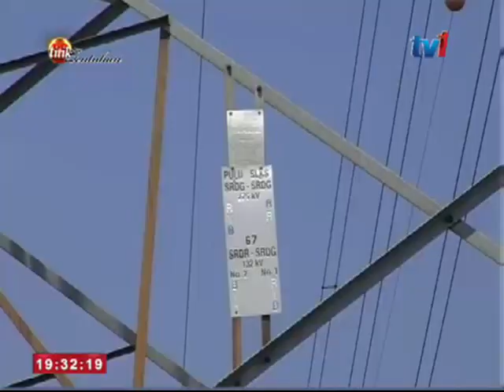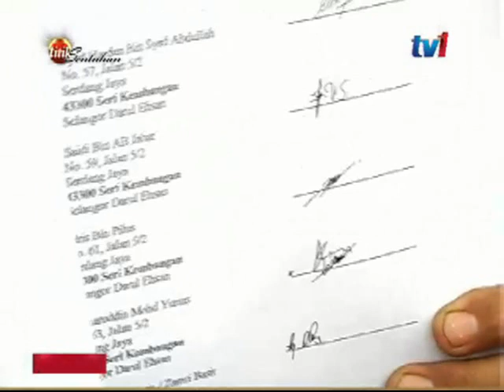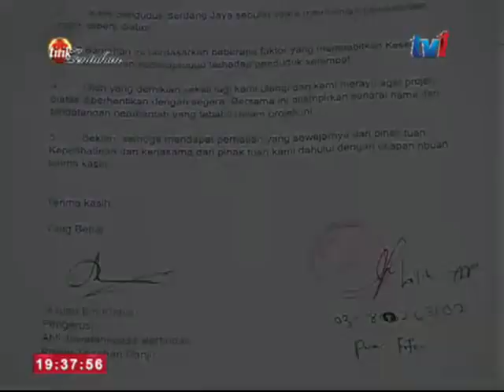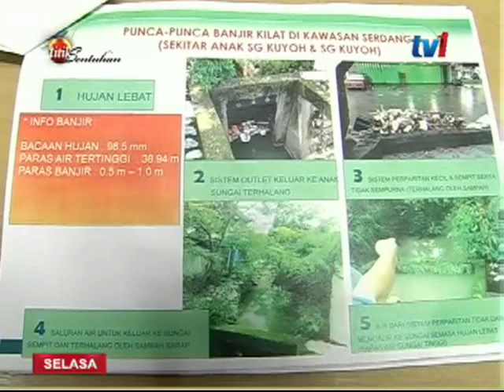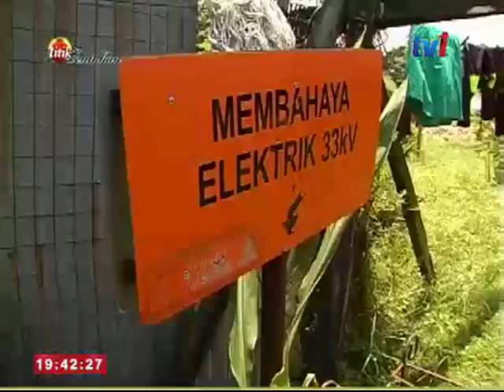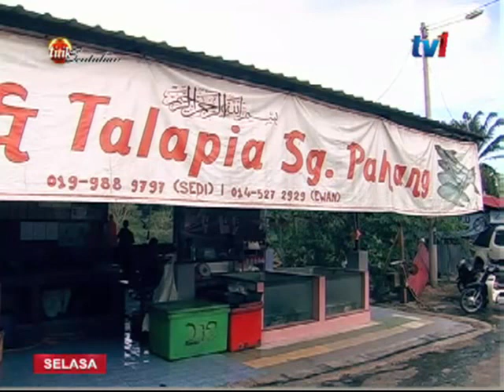TITIK SENTUHAN - KAMI BANTAH SIRI DUA DAN TEMERLOH GEMURUH[31 MAC 2015]